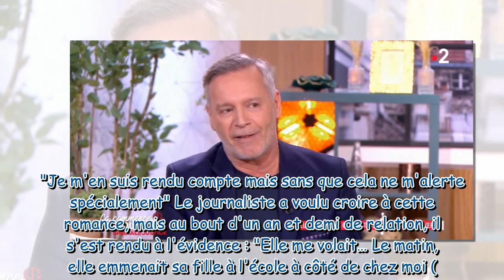“Elle me volait” : Jean-Michel Maire, arnaqué pendant un an et demi par son ex-compagne, témoigne da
“Elle me volait” : Jean-Michel Maire, arnaqué pendant un an et demi par son ex-compagne, témoigne dans Ça commence aujourd'hui